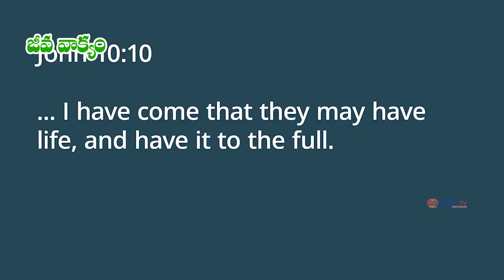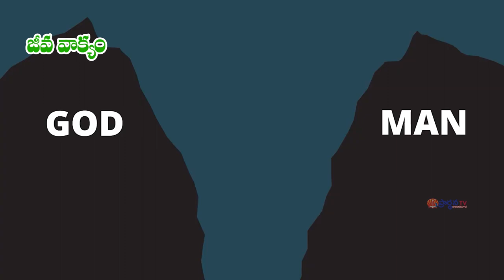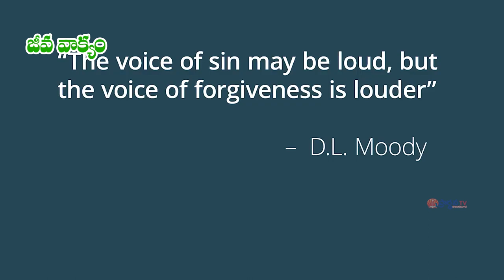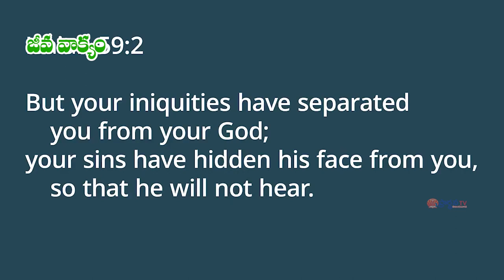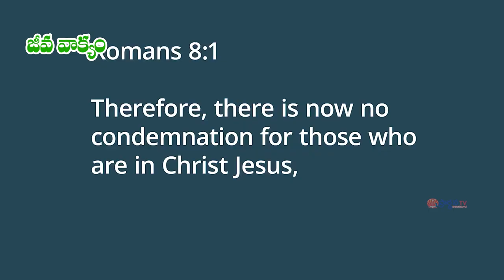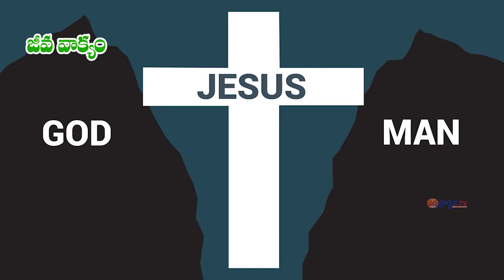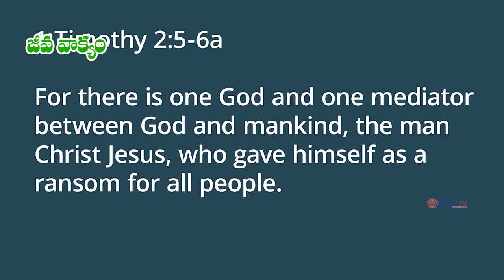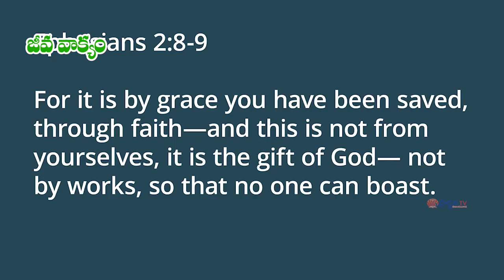9 05 2024 SATYA KISHORE GARU